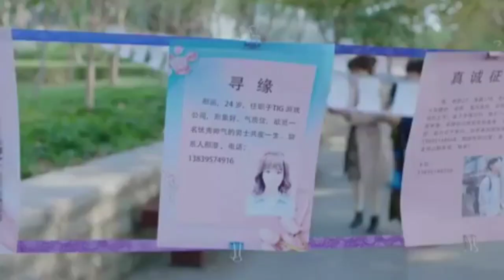世界欠我一个初恋 Lucky's First Love trailer